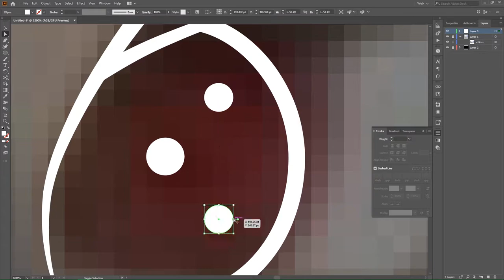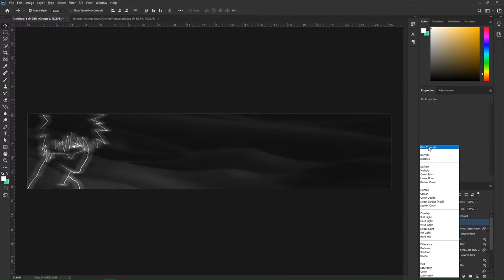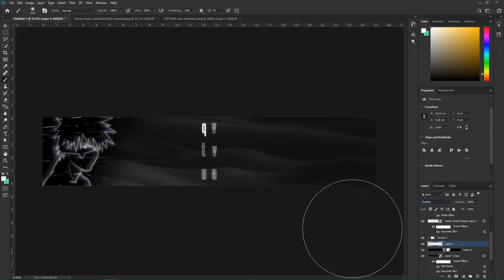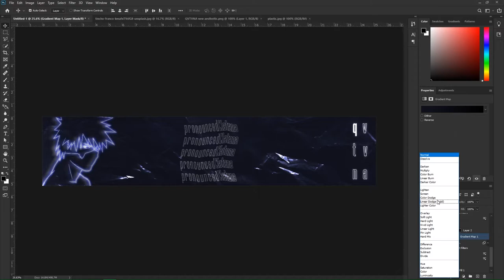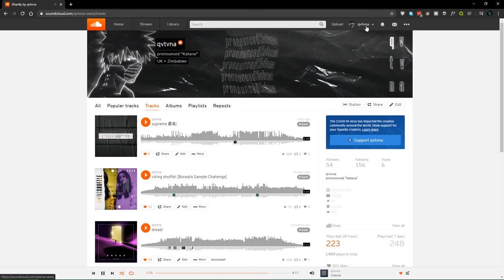designing my Soundcloud Banner| SpeedArt | Photoshop CC & Illustrator CC ft. Kakashi Hatake